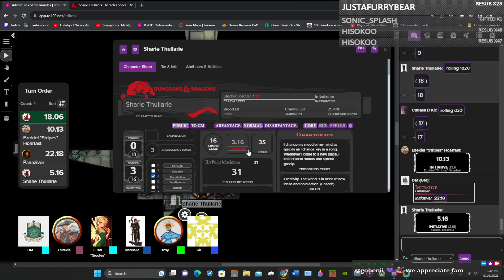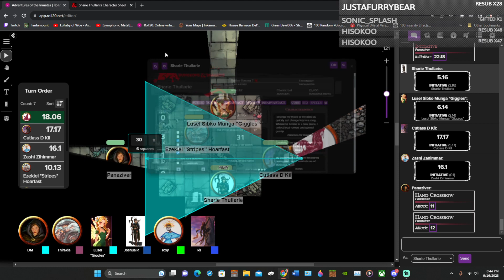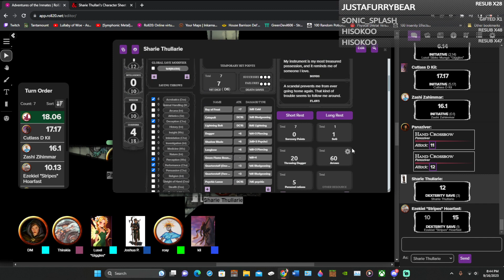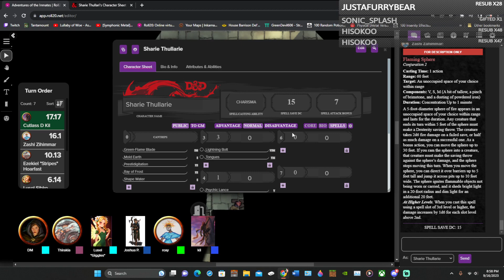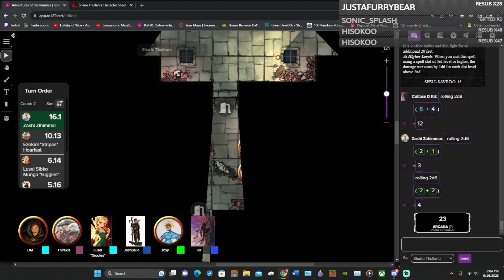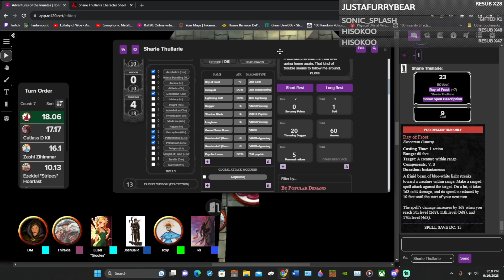Scape Goats session 18 part 1/4